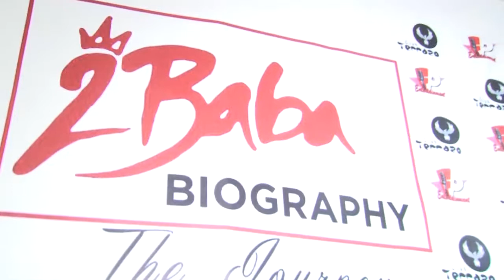2BABA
THE ARTISTE PRIYE IS AN AFRO HIP-HOP RECORDING TALENT,HAIL FROM RIVER'S STATE,HIS MAJOR INFLUENCE ARE BOB MARLEY,BURNA BOY,WIZKID AND SOME MORE GOOD ART.
  THE new wave is a graduate of business management,his song lifeline, for the night,his certaintly a juice touch,that got positive and nationwide applaud.
currently working on his ep